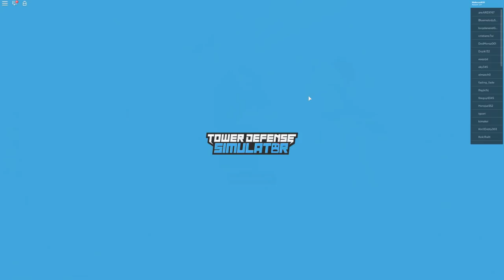MÁME NOVÉHO ELEKTRICKÉHO VOJÁKA!😱🔥 Roblox Tower Defence Simulator w/Vendali